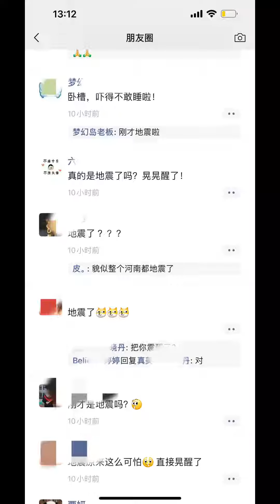老公在医院值班，儿子胳膊骨折不好照顾，5岁的女儿一句话感动的妈妈一晚上没睡着#小棉袄长大了